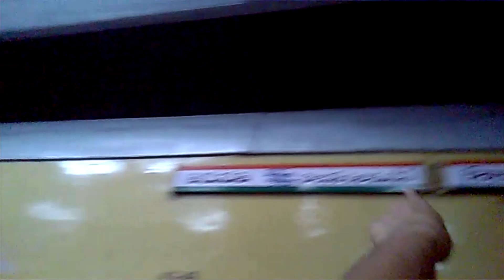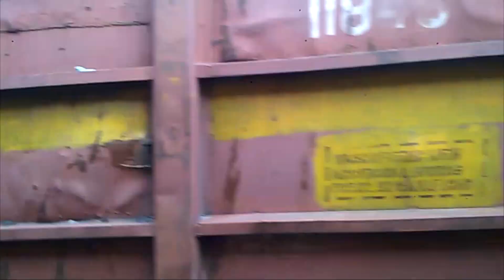Forget my phone in uber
I'm that boy who want to travel world

Hello Guys
 My Name Is Nikhil Maske

I Did iti & polytechnic

I'm Become 2nt Da Vinci
ANd
I have Intrest in
Astronomy , Archaeologist, Mythology

Psychology

leadership, Politicians, Social Worker, Team Management

Entrepreneur, motivational speaker ,personality developer

Actor, Model, Dancer, Singer,Director,cinematographer

Cook

Blogger & Vlogger

much more

Hey Guys Support Me For Make My Dreams Come True

My Dreams
1. 21 Aug The World Free Food Day
  (no one will sleep empty stomach on my birthday )
2. Take A Round Of Solar System
   (When a Man Walk On Moon Its Make History And No One Forget Him So I Want To Do Same Thing)
3. Make First Rank On Billionaire List In The world
   (I Will Use This Money To My "21 Aug The World Free Food Day")
4. I want To Become 21 President of India